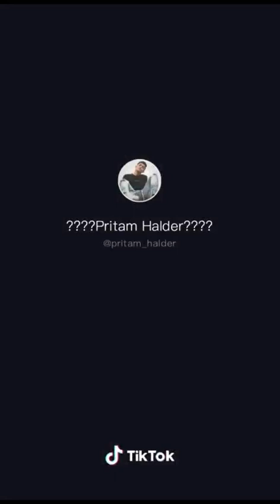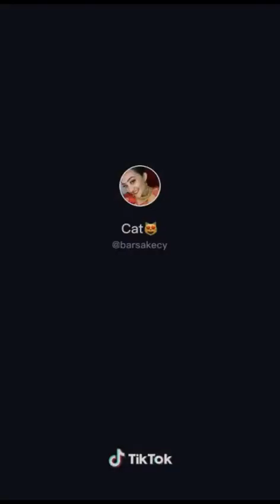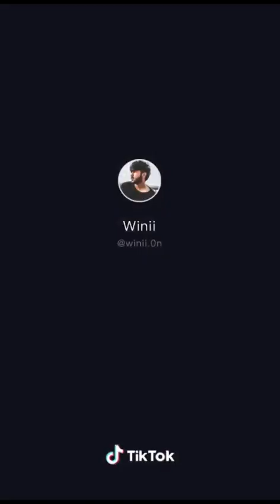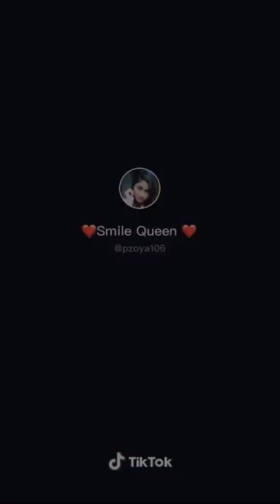Heart touching tiktok video broken from inside and missing very hard someone else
Missing you
Love u
Broken video
Sad Tiktok video
Comedy part
My first meeting love part 2 Tiktok lover long distance relationship
Our all video are tiktok and this will all about lover of school and other relationship
First meeting love to see gf and feeling come out
Love u
Tiktok lover
Long distance
Relationship gf
First Time Meeting love tiktok video very attractive long distance love meet.      Long distance

First meeting love
Tiktok love video
Broken also tiktok
Lober longer distance
First meeting Gf from bf
Love tiktok Surya